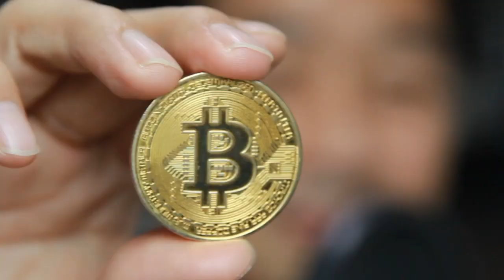Should You Trade or Hold Bitcoin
Before you decide whether you will start trading cryptocurrencies, watch this video and ask yourself which one are you. This will help you decide if you want to invest or to trade.